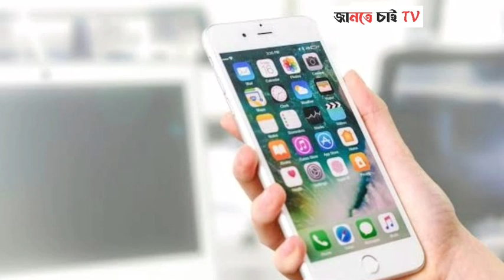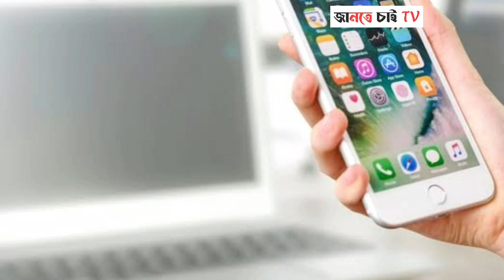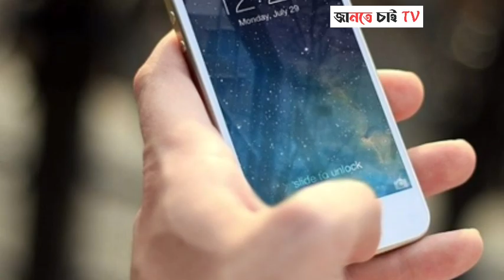ফোন গরম হলে করণীয় | What to do when the phone is hot | Smartphone heating